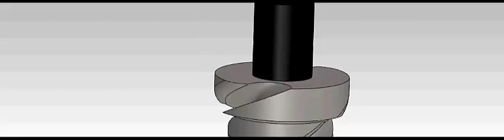Stepped drill animation